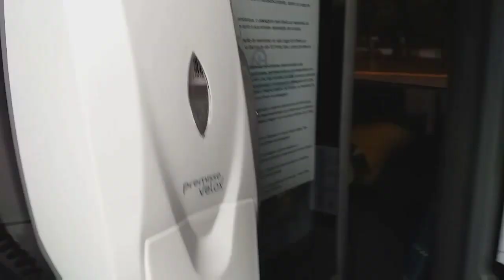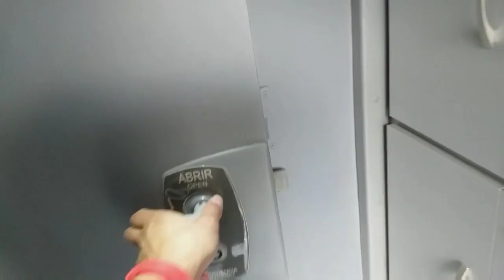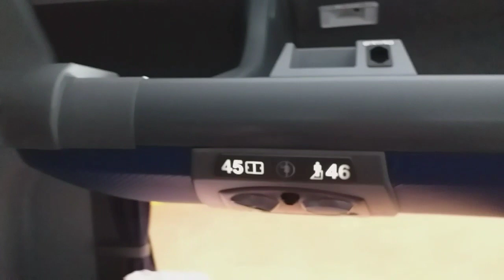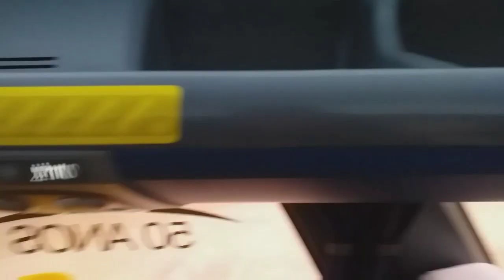MARCOPOLO PARADISO G7 1800 DD : VIAÇÃO NOVO HORIZONTE 520111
RODOVIÁRIA DO TIETÊ

TERÇA FEIRA - 01:09:2020

VIAÇÃO NOVO HORIZONTE 520111

MARCOPOLO PARADISO 67 1800 DD

MERCEDES - BENZ O500 RSD BLUETEC 5

LINHA : SÃO PAULO - SP A IBIPITANGA - BA

HORÁRIO : 09:00 DA MANHÃ

"CANAIS PARCEIROS "

CANAL VILTON CARLOS